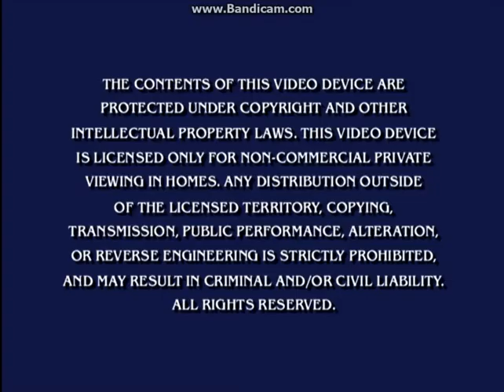Opening To The Ren & Stimpy Show:Seasons Three And A Half-Ish 2005 DVD (Disc 3)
Here Is The Opening To The Ren & Stimpy Show:Seasons Three And A Half-Ish 2005 DVD (Disc 3) And Here Are The Order:
1.FBI Warning Screen
2.Parental Advisory Screen
3.The Views Expressed Screen
4.DVD Intro
5.DVD Menu
That's All.